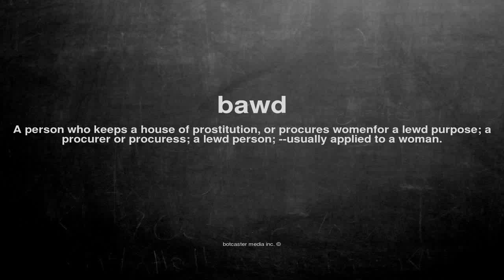What does bawd mean